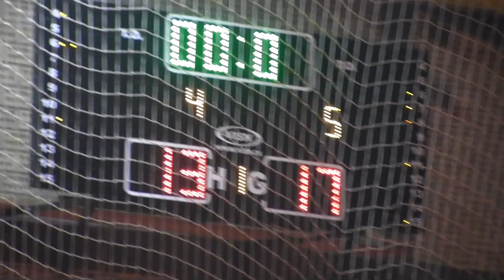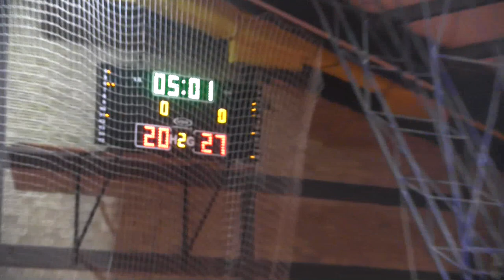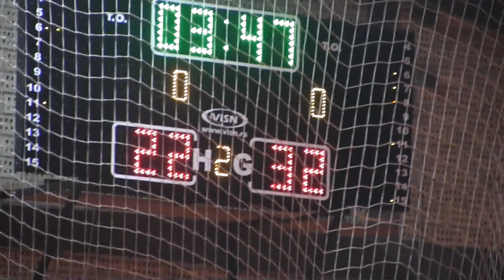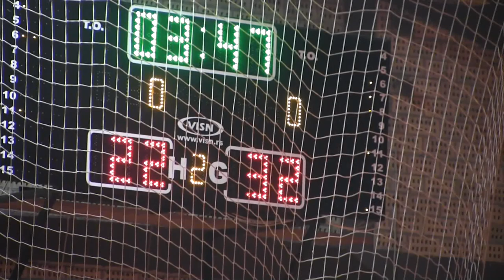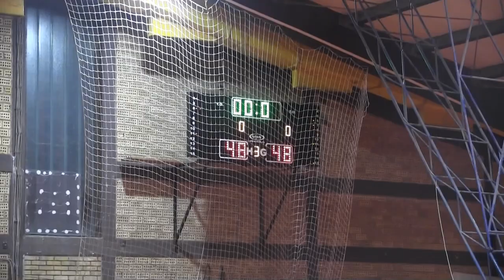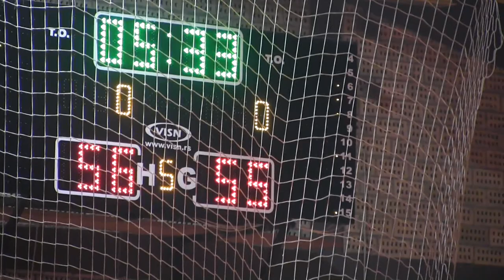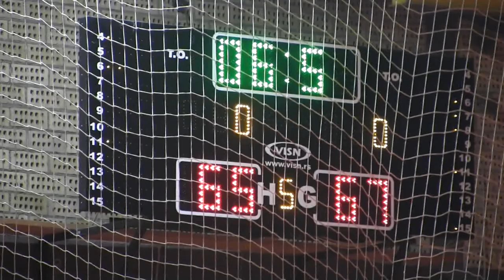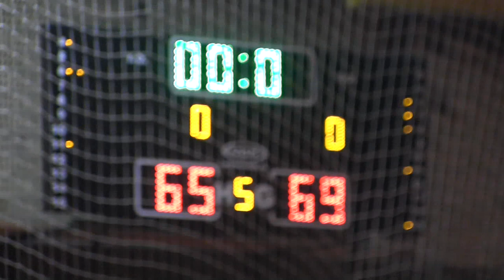KK Knjaževac : KK Babušnica 65 : 69 - Snimak utakmice